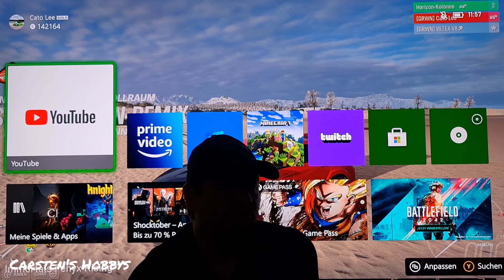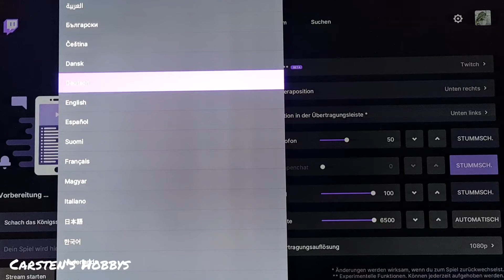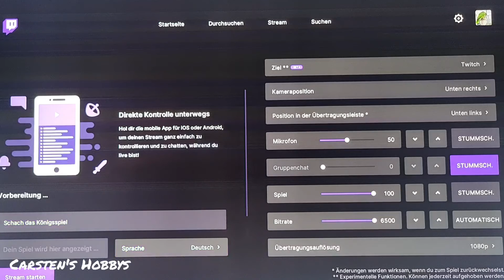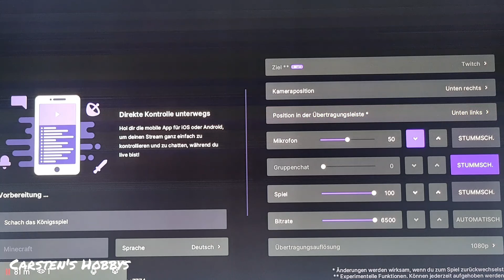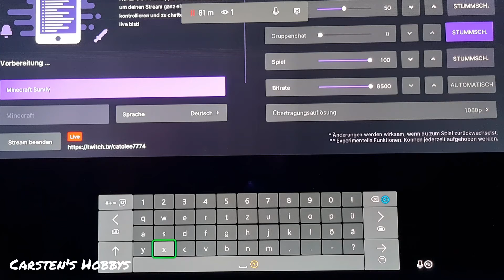Minecraft Survival Unser Familien Welt Teil 3 😀✌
Schaut Euch unsere Videos an und lasst gern einen Daumen und Abo da :-)

Gruß der Hobby Nerd